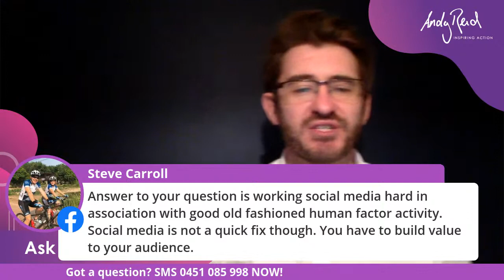Ask Andy ANYTHING - The LATE Show!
Hey there gang! How are we, out of 10, on this soggy evening in Melbourne?!

Now then, been asked this one about 1000 times...

'What's the best form of prospecting in order to get listings?'

Especially right now when stock is tight, I'm copping this question all the time.

But the trick isn't necessarily which one...it's how you use them. I'll explain.

What questions do you have for me?? Pop them in the comments!!!